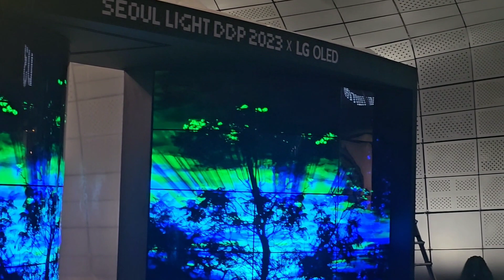동대문역사공원.하늘에는 환상의오로라로 놀라운 밤 하늘이다Dongdaemun History Park. Night sky with a fantasy Aurora オーロラ